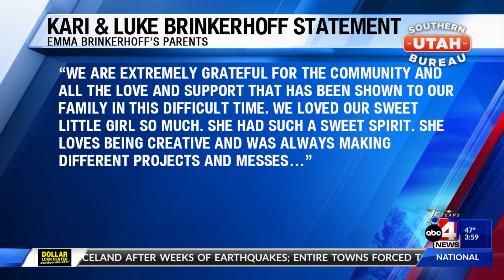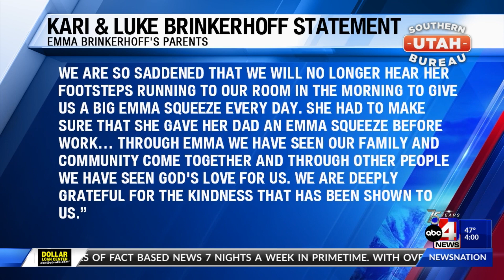Fundraiser to help southern Utah family following girl's drowning death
Mountain Mike's Pizza in Hurricane is hosting a fundraiser for the family of 5-year-old Emma Brinkerhoff.